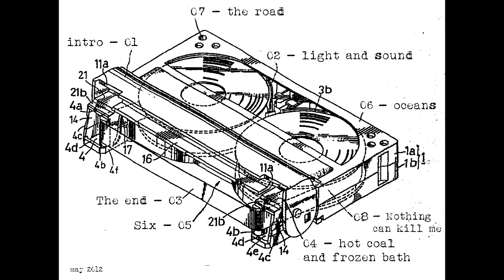02 - Light & Sound - Empty Space - 'Side A' LP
All songs written, recorded, mixed and engineered by Jordan L at Barman Records